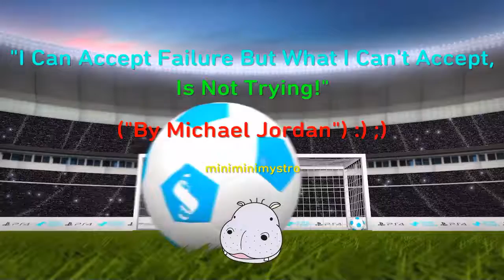Let's Play: NBA 2K16 "First Time Playing NBA! & The Greatest Comeback?" Episode 14 MLG gameplay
"As This Time I Play NBA 2K16 For The First Time! And This Was A Close One In The Last Few Moments Which Decided The Outcome Of The Game!